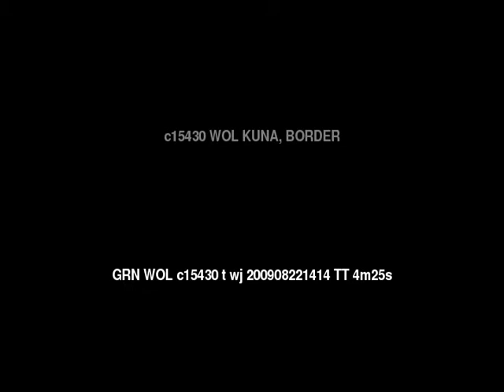Words of Life KUNA, BORDER People/Language Movie Trailer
This is: Words of Life KUNA, BORDER People/Language Movie Trailer c15430 [c15430t]

Other names for this language are: Caiman Nuevo, Colombia Cuna, Cuna, Cuna: Colombia, Kuna de la Frontera, Kuna of Arguia, Long Hair Cuna, Paya-Pucuro, Paya-Pucuro Kuna

This language is spoken in: Colombia, Panama (Panamá)